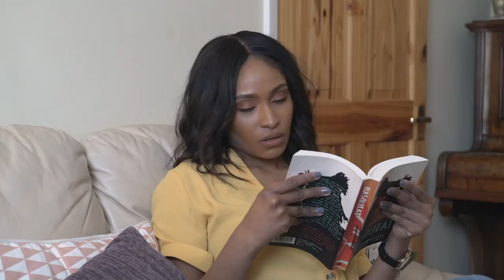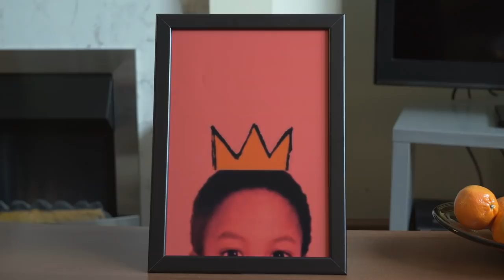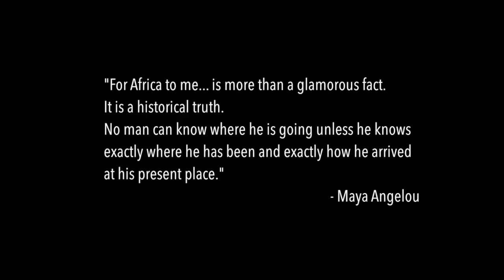Housemates | Full Season {HD} | Distortion Entertainment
Housemates is a new show that explores themes of relationships, education and cultural identity, during a day in the life of three best friends.
+ Twitter: Follow us, We’ll Follow you!